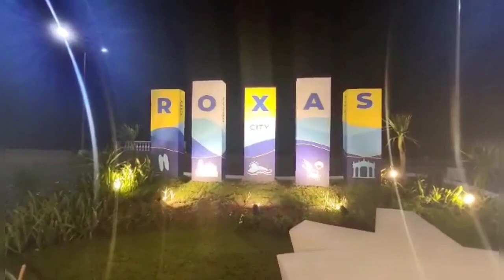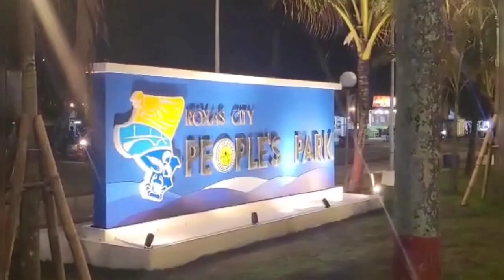people's park baybay roxas capiz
people's park roxas capiz